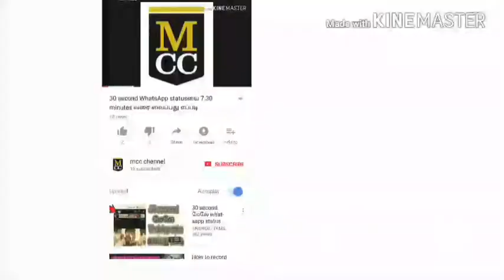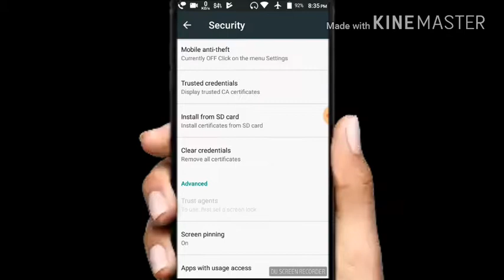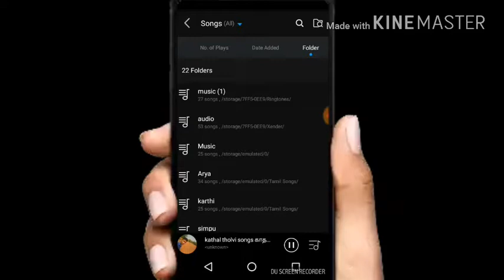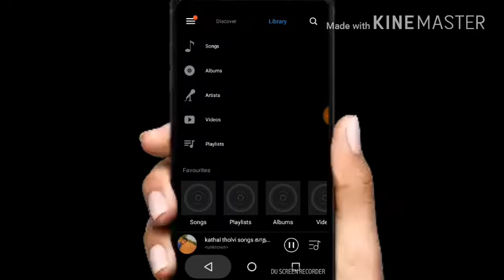நீங்கள் சொல்வதை மட்டுமே உங்கள் நண்பர்கள் உங்கள் phoneனில் பயன் படுத்த முடியும் security method